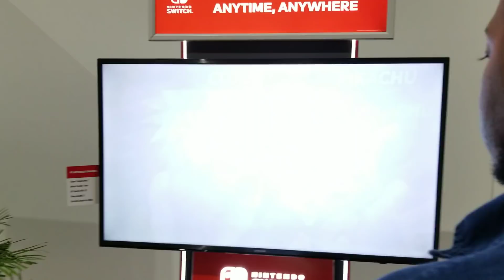NAKAT (Pikachu) Vs D1 (Cloud)- Super Smash Bros. Ultimate